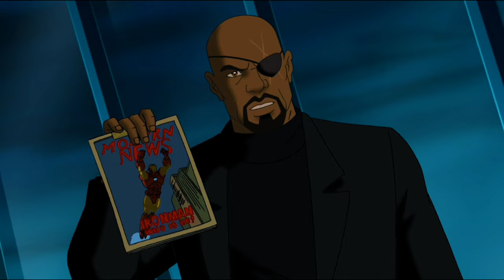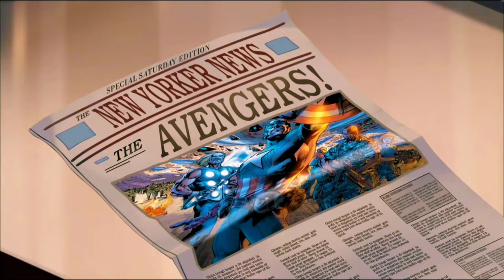I Think I Downloaded The Wrong Avengers Movie, But Who Cares? | Animation Recapped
In this Animation Recap Video, Captain America is frozen in time during World War II, only to be thawed out sixty years later to join forces with the Avengers in a battle against the shape-shifting aliens known as the Chitauri. Led by Nick Fury, the Avengers, including Iron Man, Hulk, Thor, Black Widow, Ant Man, Wasp and Hawkeye must use their powers and skills to save the world from destruction. In this movie recap video, we'll take a closer look at the key moments and characters that make this animated adventure a must see for Marvel fans. Join me as we revisit the epic battles, heroic sacrifices, and thrilling plot twists that make "Ultimate Avengers 2006" an unforgettable journey into the world of superheroes.